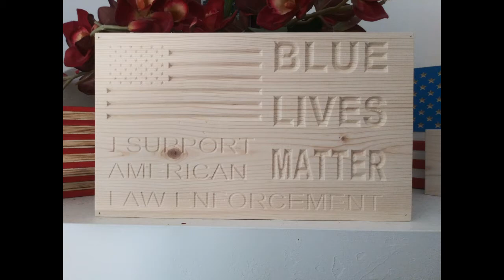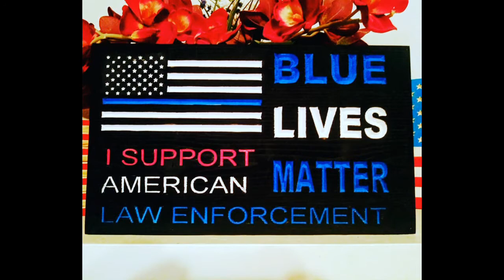Blue Lives Matter Wall or Yard Sign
This channel will always support the Blue, Red, Green and Yellow.This is the perfect sign for the yard or the wall in your garage, patio or door.Made of pine wood for demonstration purposes.If you get a chance please check out my

60 V degree bit amzn.to/3cg4dJG
1/4" endmill amzn.to/35AopUb
1/8" endmill amzn.to/2zd36fy
1/16" endmill amzn.to/2z7xhoc
90 V bit amzn.to/3flXXSX
I would recommend a Profile bit too for detailing. amzn.to/2WqeGvJ
Camera, GoPro Hero
Editing software, Adobe premiere Elements 15